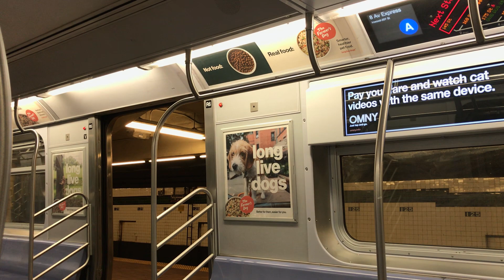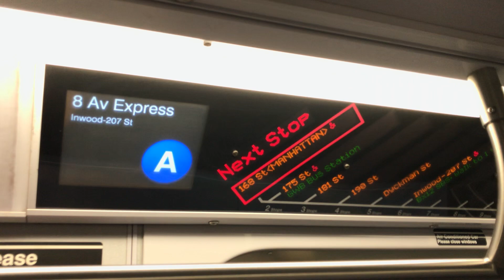Onboard: 207 St bound R160 (A) express train from 59 St - Columbus Circle to 168 St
Recorded on Monday June 15, 2020

Due to a set of R179’s decoupling while in service, the entire R179 fleet was taken out of service. The (A) and (C) lines recieved R160’s to replace the R179’s